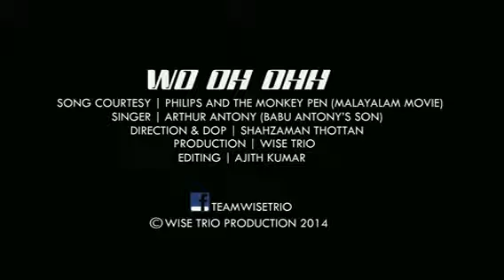Introducing Shawaiz Thottan